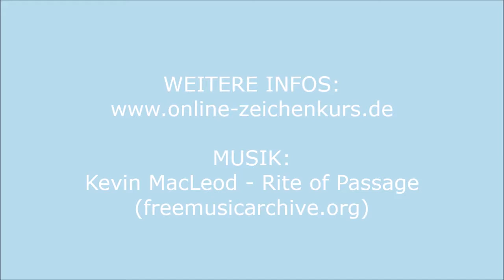Unke / Kröte zeichnen & malen || Inktober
Als Teil meines TierABC geht es in diesem Video um U wie Unke, was eine Krötenart ist.

Passend zum Inktober habe ich die Kröte daher mit Molotow Grafx Aqua Ink Pump Softliner Tuschestiften gemalt.